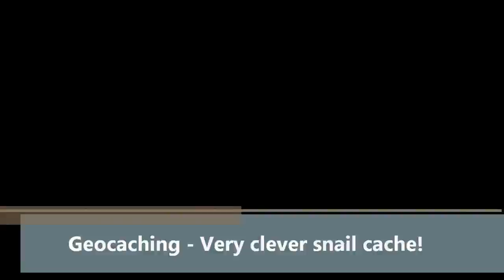Geocaching - Very clever snail cache!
- Very clever and well placed cache disguised as a snail.